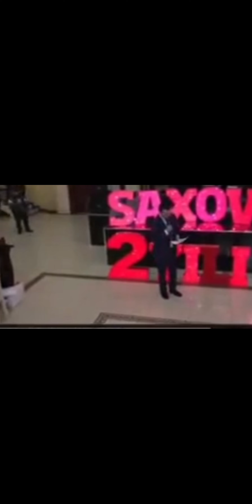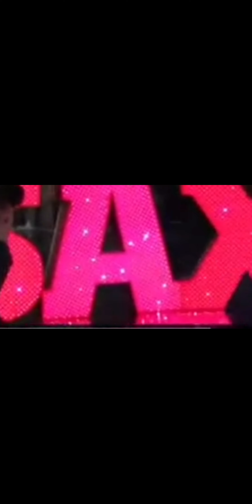Rossa yeg‘ladim. 😥😢😭😱😓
KANALIMIZGA REKLAMA BERMOQCHI BO‘LSANGIZ